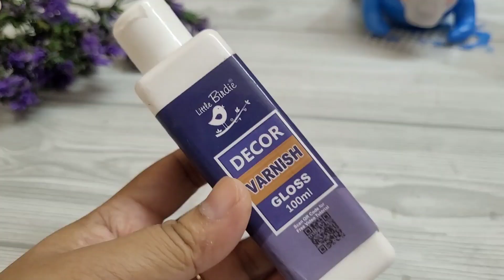DIY - खिलौने से बन गए प्यारे से लड्डू गोपाल 🦚Little Krishna making from old Doll ⭐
lord krishna idol making with clay
kanha ji ki dress kaise banaye
kanha ji ki dress
kanha ji ke kapde
how to make laddu gopal dress
easy to make laddu gopal dress
bal gopal dress making
janmashtami special kanha ji ki dress kese banaye
janmashtami special kanha ji ki dress
shree laddu gopal eyes makeup
laddu gopal makeup
laddu gopal ka makeup kaise karen
laddu gopal ka makeup
laddu gopal eyes painting
laddu gopal eyes makeup at home
laddu gopal eyes makeup
laddu gopal eyes makeover
laddu gopal eye makeup
janmashtami spacial laddu gopal eyes makeup
eye makeup of laddu gopal laddugopal shringar
easy eyes makeup of laddu gopal
kanha doll
clay video
diy clay krishna
janmashtami special 2023
mitti ki krishna murti
janmashtami special craft ideas
krishna janmashtami special craft ideas
how to make clay
diy clay krishna idol
janmashtami decoration from dolls
murti kese banaye
doll se bhagwan kaise banaen
janmashtami craft ideas
janmashtami decoration ideas
डाल से कान्हा जी कैसे बनाते है
baby krishna mkaing
jhanki for janmashtmi
god from doll
laddu gopal jewelry making
laddu gopal shringar video
lord krishna
laddu gopal snan and shringar
jhula for bal gopal
very easy laddu gopal singhasa
janmashtmi special
diy singhasan for janmashtmi
laddu gopal ka bed kese bnae
laddu gopal bed
laddu gopal ka singhasan kaise bnae
laddu gopal singhasan
how to make laddu gopal ji dress
how to make laddu gopal aasan
how to make laddu gopal singhasan at home
how to make laddu gopal aasan at home
how to make laddu gopal
how to make laddu gopal at home
how to make laddu gopal bed
krishna idol making ideas
janmashtami ke liye dukaan krishna ki murti kaise banaen
lord krishna murti making
shri krishna murt making process
diy how to make little krishna idol
krishna murti making with clay diy
how to make little krishna idol
krishna janmashtami special krishnamurti
janamasthmiaasan
festivediy
diycrafts
janamasthmidiy
janamasthmi
festivedecor
diydecor
janmastmi special decoration ideas
diy